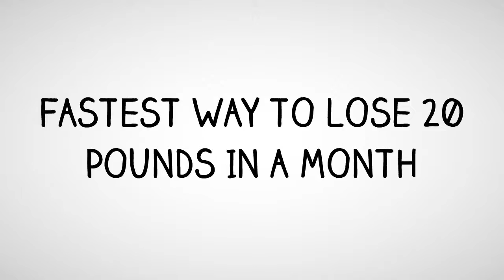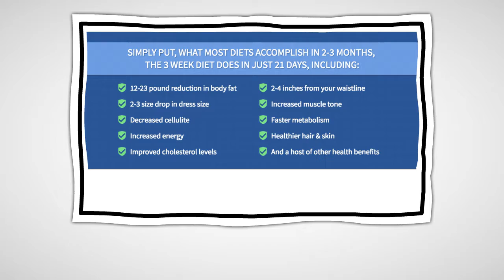FASTEST WAY TO LOSE 20 POUNDS IN A MONTH - HERE'S YOUR ANSWER!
FASTEST WAY TO LOSE 20 POUNDS IN A MONTH

A fool proof, science based method designed to melt away pounds and pounds of stubborn body fat in just 21 days.

THE 3 WEEK SOLUTION is a revolutionary new diet system that not only guarantees to help you lose weight — it promises to help you lose more weight — all body fat — faster than anything else you’ve ever tried.

Simply put, what most plans accomplish in 2 or 3 months, the 3 Week Solution does in just 21 days including:

* 12-23 pound reduction in body fat
* 2-3 size drop in dress size
* Decreased cellulite
* Increased energy
* Improved cholesterol levels
* 2-4 inches from your waistline
* Increased muscle tone
* Faster metabolism
* Healthier hair & skin
* And a host of other health benefits

The company believes so much in this plan that they offer a 60 day 100% money back guarantee.

Just exercise a lot, and don't snack on junk. Instead try snacking on fruits or vegetables. Improve your diet to lose weight. Reduce the amount of calories you consume, drink plenty of water, avoid junk foods and focus on getting lots of protein and veggies each day.
How to Lose 20 Pounds in 2 Weeks (with Pictures) - wikiHow

How to Lose 20 Lbs Fast with Diet and Supplements - Dr. Axe
If you're reading this and pondering how to lose 20 pounds, I already know I know that at 133 pounds, there is no way I'd be losing 20 pounds in a month, but I ...

How to Lose 20 Pounds in One Month | LIVESTRONG.COM
Apr 24, 2016 - How to Lose 20 Pounds in One Month Increasing your physical activity levels will help you lose weight more quickly and keep it off in the long ...